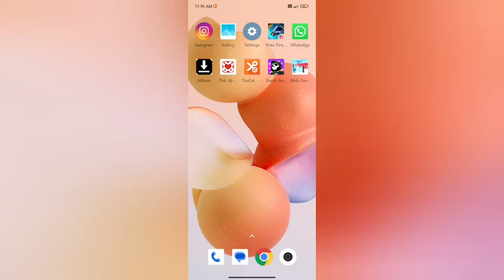How to off show notifications icon mode redmi note 11 SE /Phone mein setting use kaise kare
How to off show notifications icon mode redmi note 11 SE